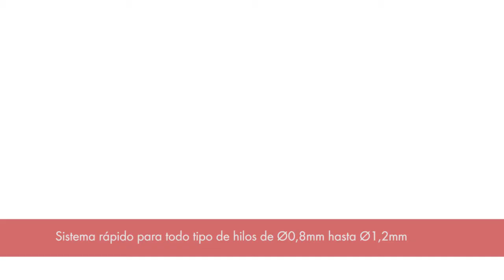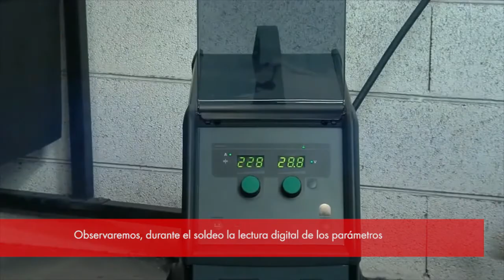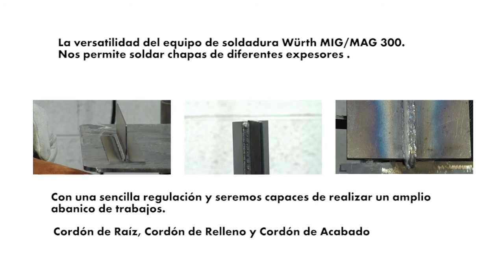EQUIPO DE SOLDADURA WÜRTH MIG/MAG 300 Art.Nº 5952 352 300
Equipo de soldadura Würth MIG/MAG 300.
Para hilos sólidos o tubulares de diámetros comprendidos entre 0,8 mm y 1,2 mm